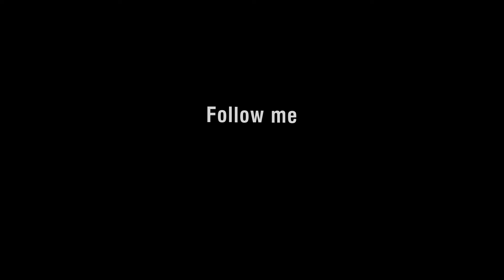Cacahuete (Echinopsis chamaecereus)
Demostración de ejemplar de Cactus cacahuete (Echinopsis chamaecereus)